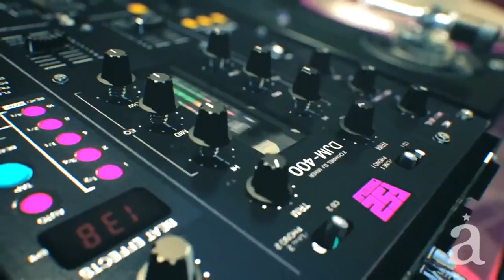Freestyle Street Basketball 2 Official Cinematic Trailer